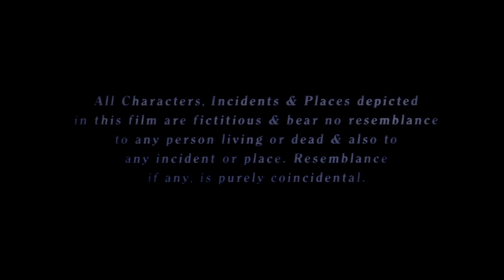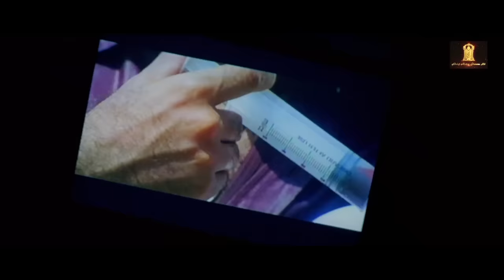Kyo kii..Main Jhuth Nahin Bolta | Govinda, Sushmita Sen | New Released Indian Hindi Movies 2024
Watch new released full hindi dubbed movies 2024 and more new hindi movies Kyo kii..Main Jhuth Nahin Bolta 2024 and bollywood movies exclusively on Altt Balaji Motion Pictures.

Kyo kii..Main Jhuth Nahin Bolta | Full Comedy Hindi Movie | Bollywood Movie | Govinda, Sushmita Sen

Kyoki Main Jhuth Nahin Bolta full comedy movie
Film cast : Govinda, Sushmita Sen, Rambha, Anupam Kher, Satish Kaushik, Kiran Kumar, Mohnish Behl, Aashish Vidyarthi, Razzak Khan, Sharad Kapoor, Shahbaaz Khan, Anant Mahadevan, Ajit Vachchani, Mahavir Shah, Master Jibraan Khan, Anil Nagrath, Brij Gopal, Ram Mohan, Guddi Maruti, Amit Behl, Ghanshyam
Singer : Abhijeet, Alka Yagnik, Anuradha Sriram, Jaspinder Narula, Poornima, Sadhana Sargam, Sonu Nigam, Udit Narayan
Lyricist : Dev Kohli
Music Director : Anand Raj Anand
Film Director : David Dhawan
Film Producer : Ekta Kapoor, Shobha Kapoor